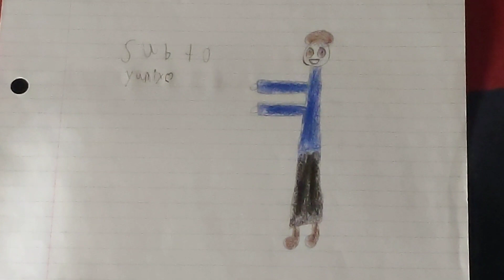Sub this person please.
This person really deserves alot more subs for all the amazing animations this person does.